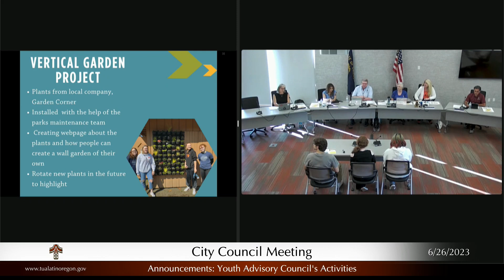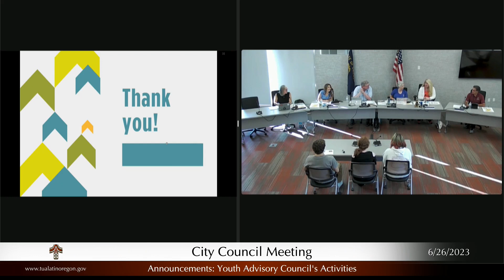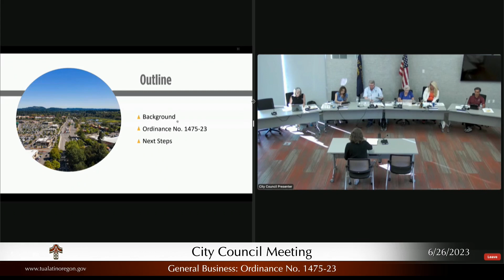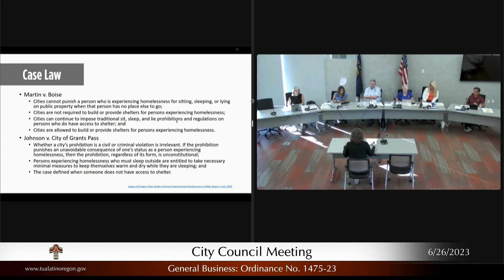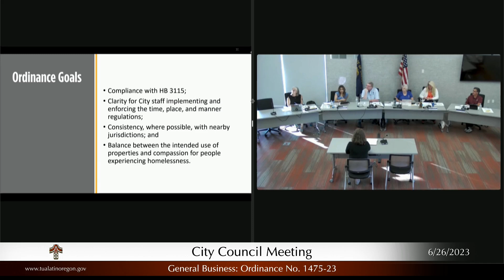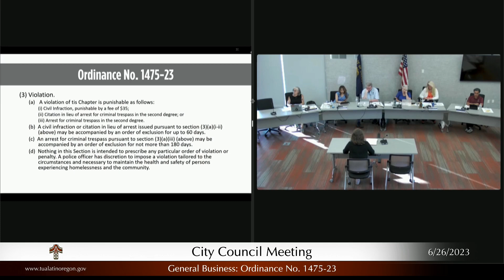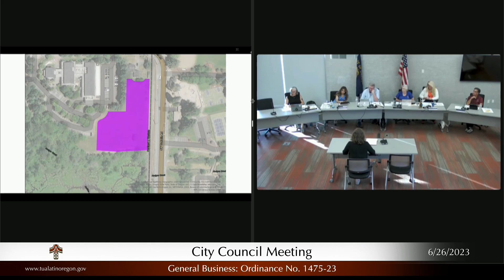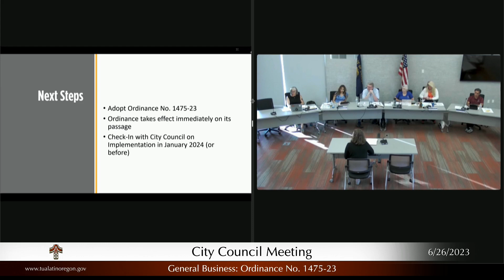City Council Meeting - June 26, 2023